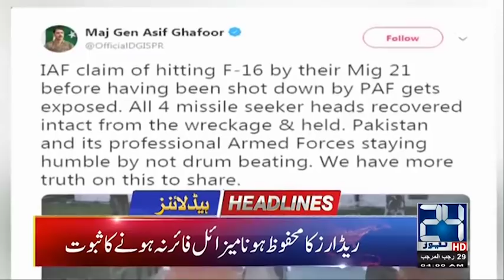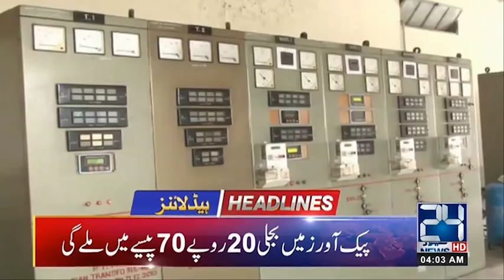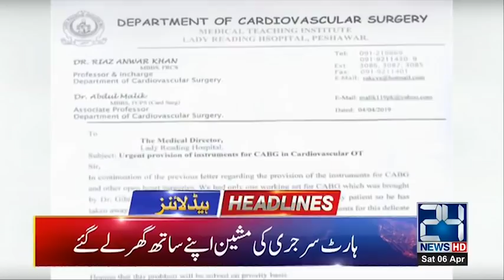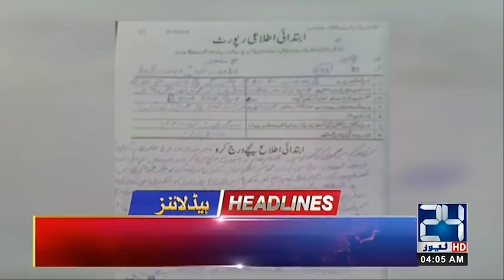News Headlines | 4:00am | 6 April 2019 | 24 News HD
24 News HD is one of the leading news channels of Pakistan bringing you the latest current affairs from Pakistan and around the world.